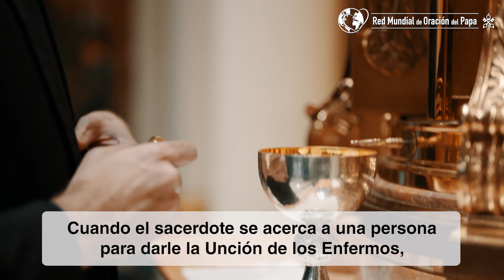Por el cuidado pastoral de los enfermos Papa Francisco Julio 2024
FeMundoCatólico | Por el cuidado pastoral de los Enfermos - es la Intención propuesta por el Papa Francisco para éste mes de julio de 2024

Este martes 2 de julio de 2024 la Red Mundial de Oración del Papa ha dado a conocer  el video del Papa con la intención de oración para el mes de Julio de 2024.

Papa Francisco: La Unción de los Enfermos no es solo para quienes están “a punto de morir”, es un sacramento “que sana el espíritu”